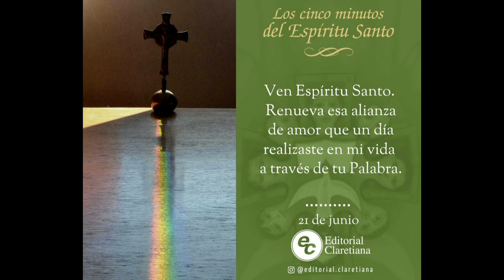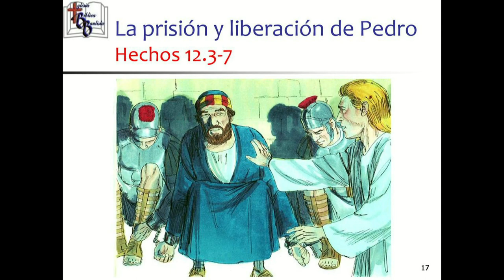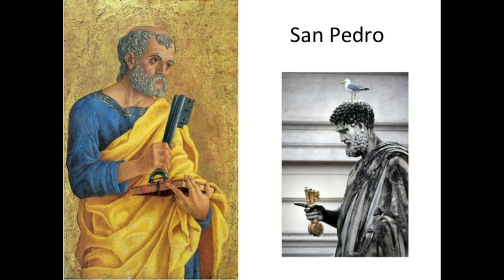GOTITAS DEL ESPIRITU SANTO 172